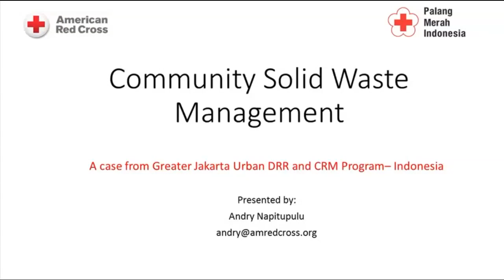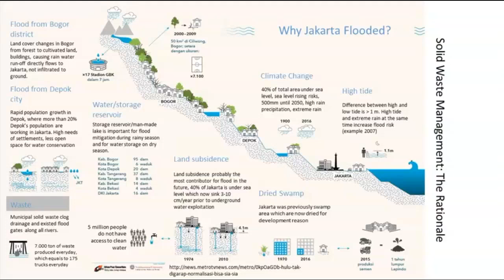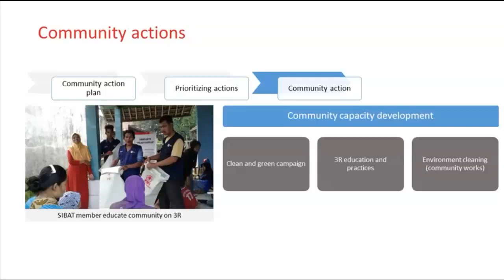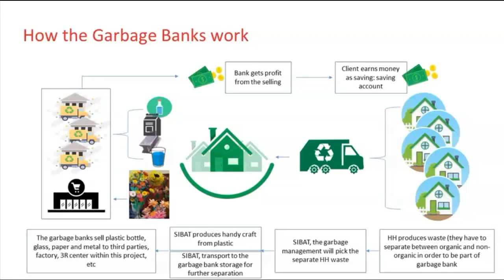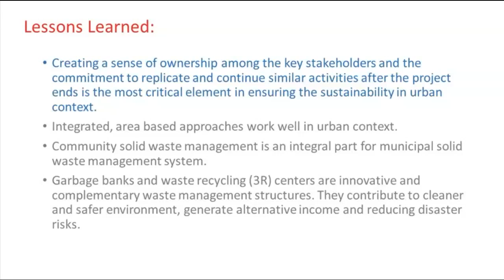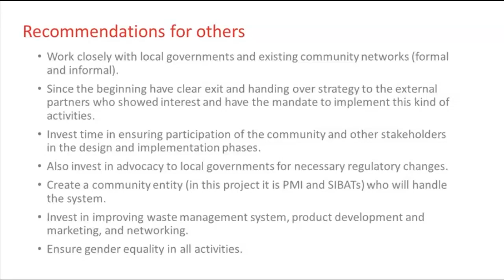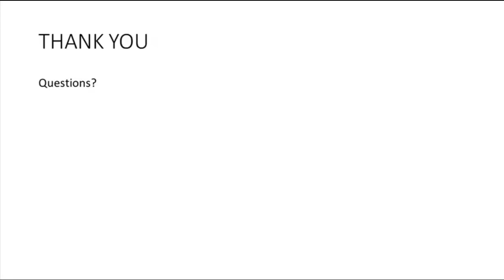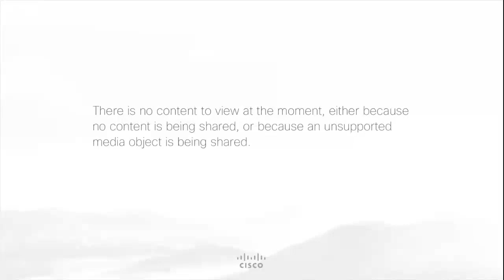Urban preparedness solutions Community solid waste management for DRR